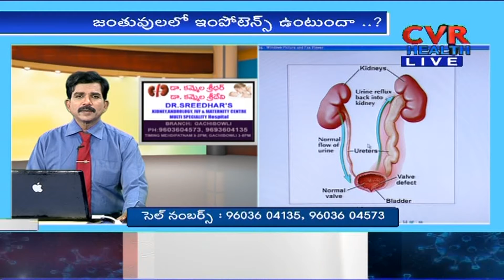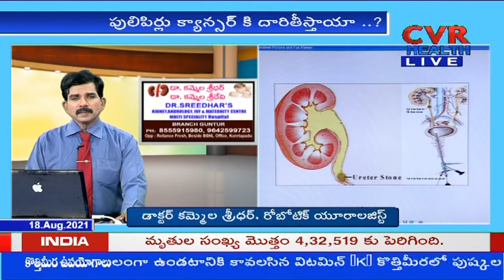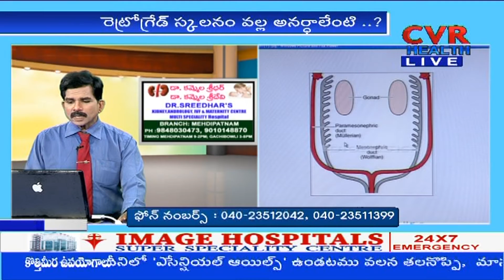మనిషికి తోక ఉంటె అనర్ధలేంటి..? | Rare Occurrence | Don't Miss IT | Dr Kammela Sreedhar | CVR Health